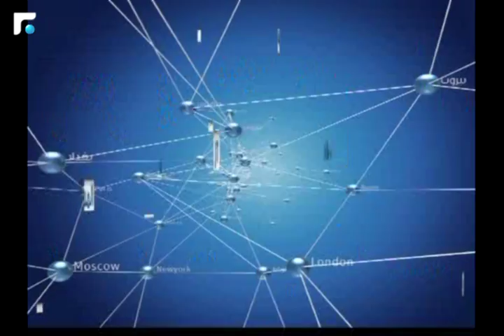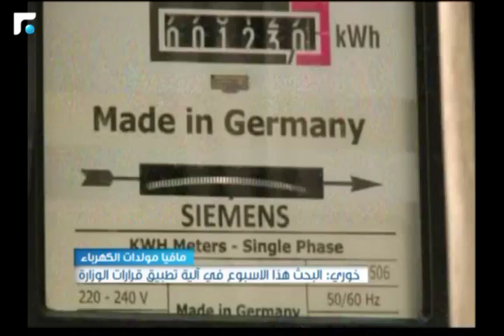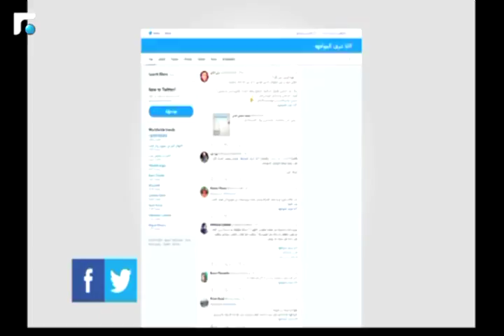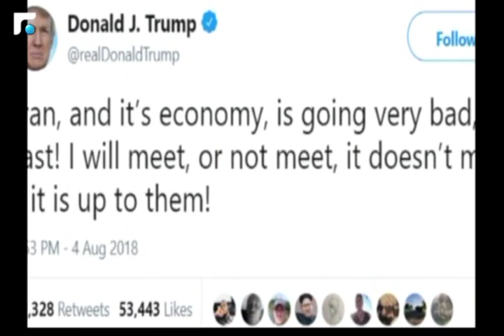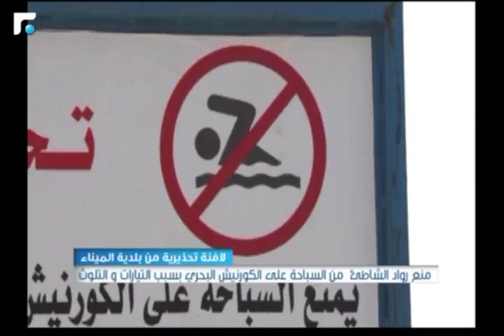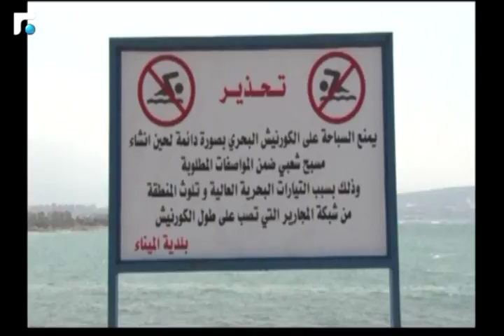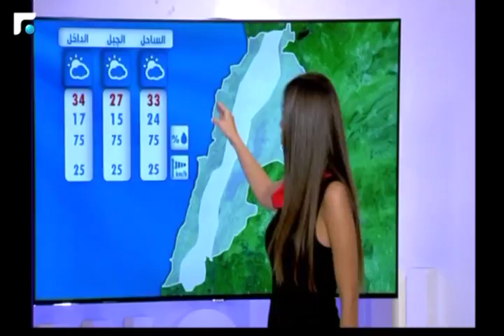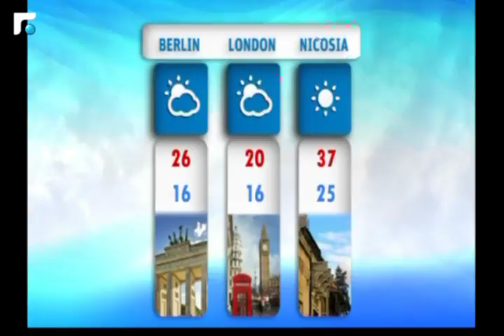النشرة المسائية 05/08/2018